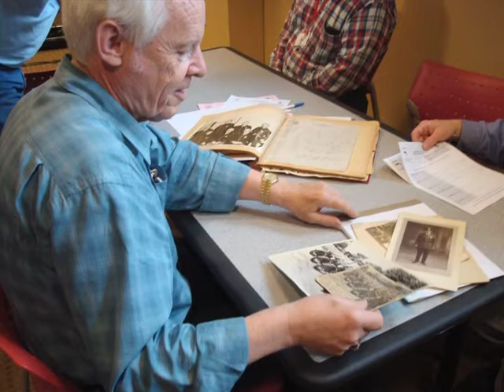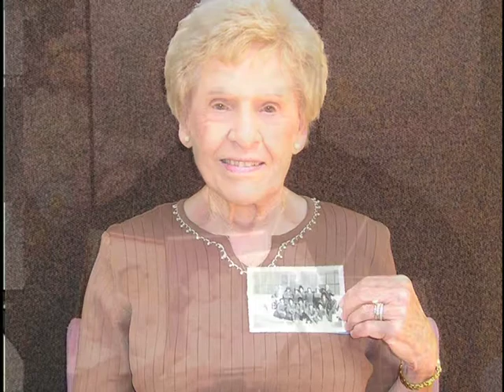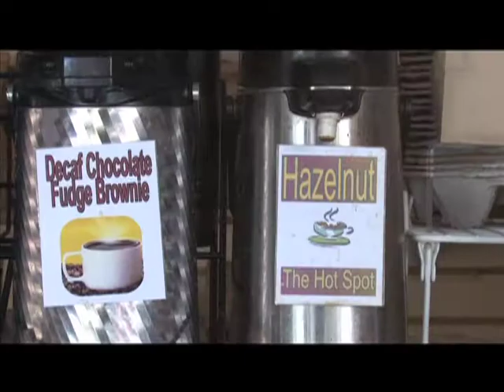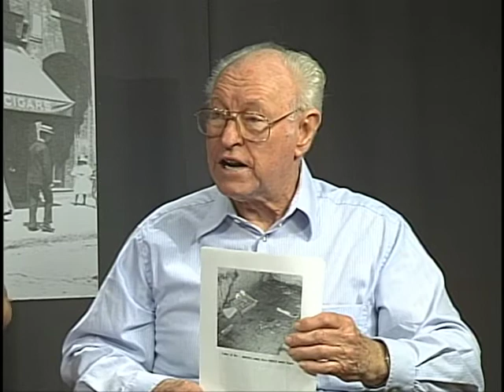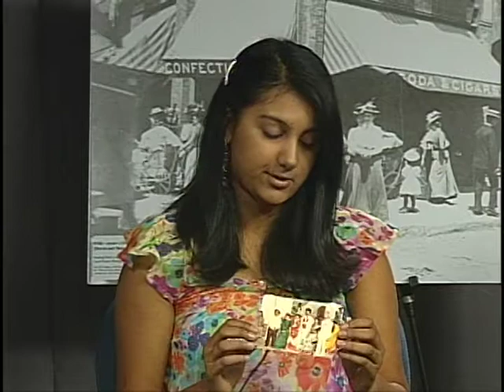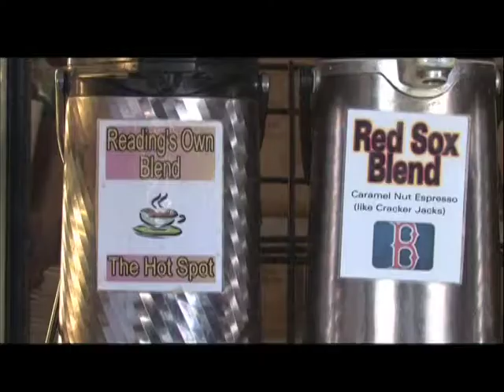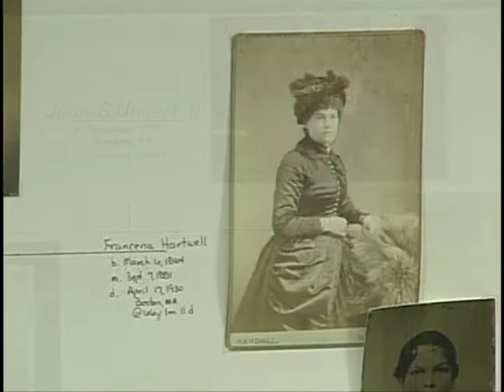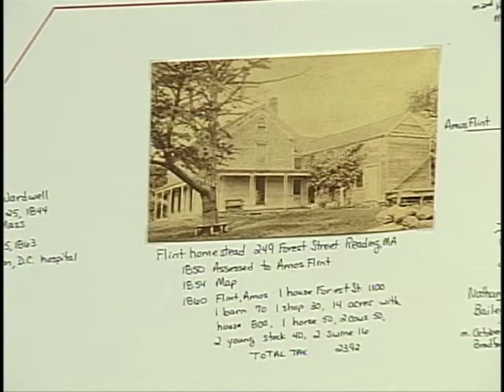Community Conversation: Mass Memories Roadshow @ RPL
Reading Public Library (64 Middlesex Avenue, Reading)

Saturday, October 24 from 11a.m.-3p.m.
Share your photos and stories about living, working and playing in Reading, Massachusetts.
The Mass. Memories Road Show is a state-wide digital humanities project that documents Massachusetts history through family photographs and stories.

In partnership with local historical societies, schools, libraries, senior centers, public access television stations and volunteers, we organize public events to scan family photographs and digitally videotape the stories behind the photos. The images and video are indexed and incorporated into an online educational database Since its launch, the project has gathered more than 1,300 photographs and stories from across the state.  28:19